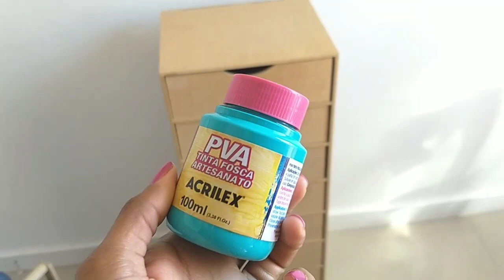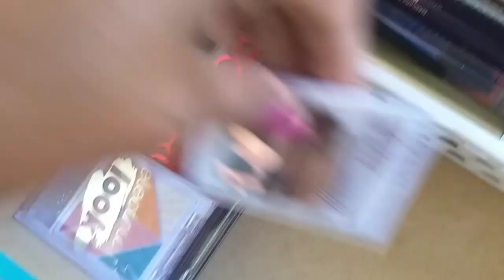Pintei meu GAVETEIRO DE MAKES + Organizando MAKES